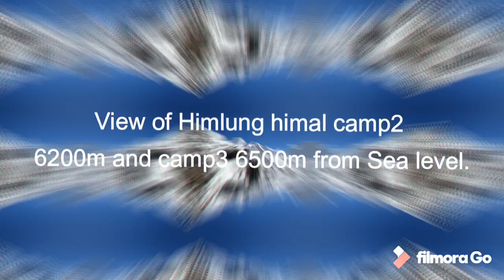Amazing view from Himlung himal climbing.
Amazing view from the mountain Himlung himal expedition 2019 October.